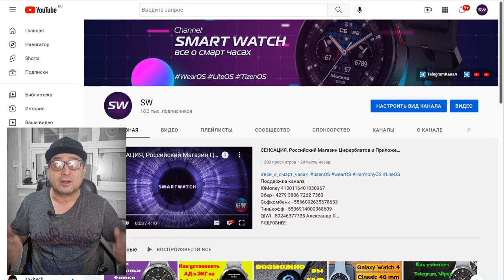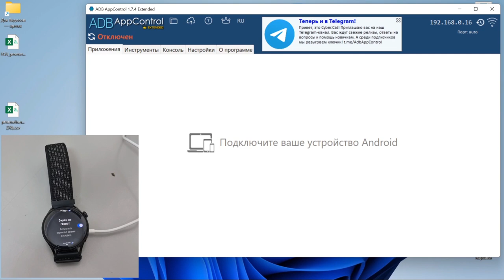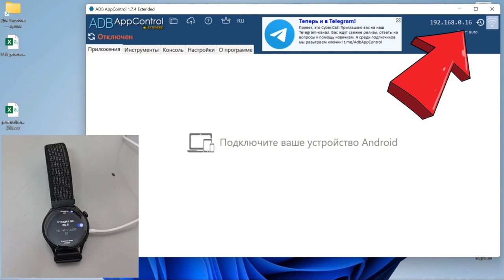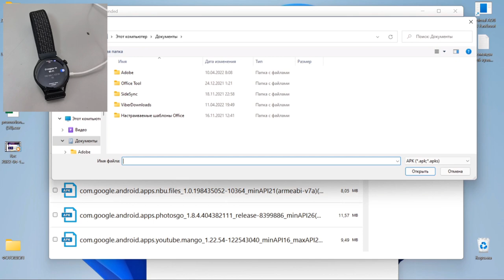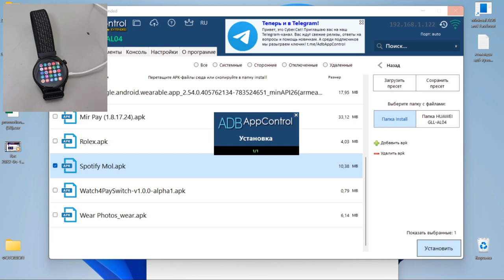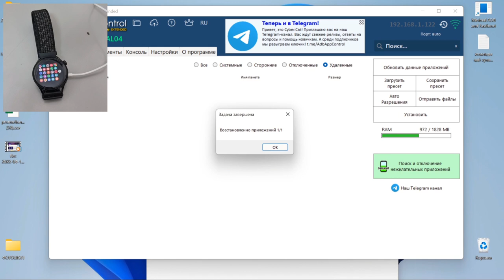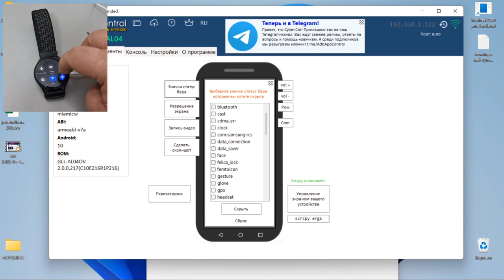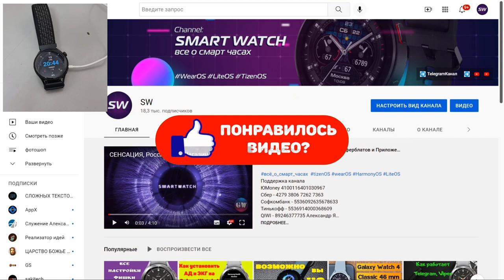Эта SUPER Программа для Huawei Watch 3, Galaxy Watch 4, Galaxy Watch 5 и часов на WearOS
Поддержка канала
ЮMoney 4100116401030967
Сбер - 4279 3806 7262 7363
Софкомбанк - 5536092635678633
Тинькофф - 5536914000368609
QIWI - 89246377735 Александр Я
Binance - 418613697